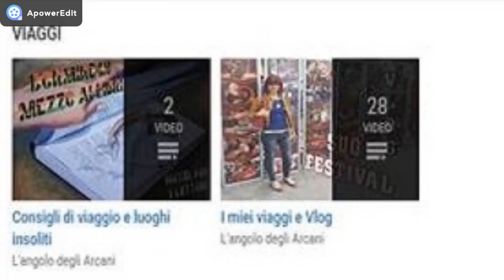DI COSA PARLA IL MIO CANALE?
Per orientarvi tra i miei video visitate la sezione Playlist e troverete i video suddivisi per categoria. Accedi da qui